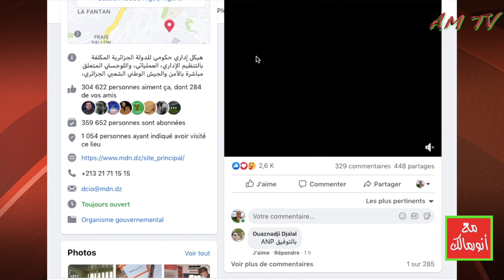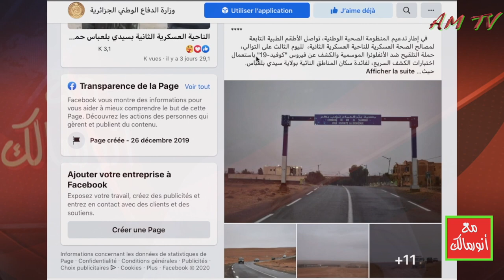هل سيحكم الجزائر مجددا رئيس مريض كما كان حالها في عهد بوتفليقة؟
من يرغب في التواصل معنا:
مواقعنا على شبكات التواصل الاجتماعي:
تويتر: